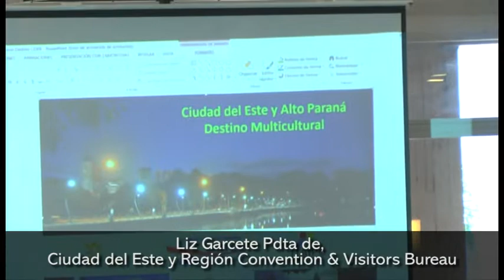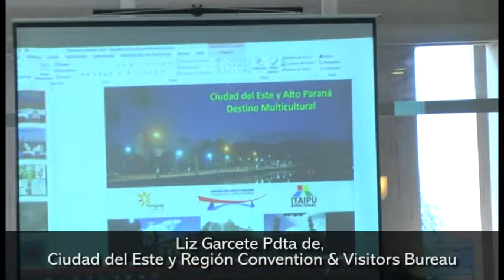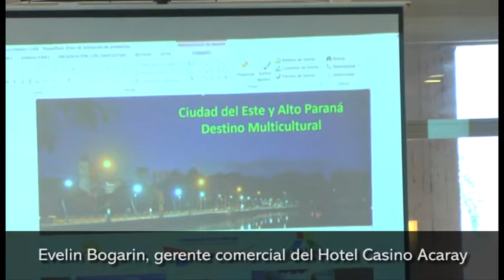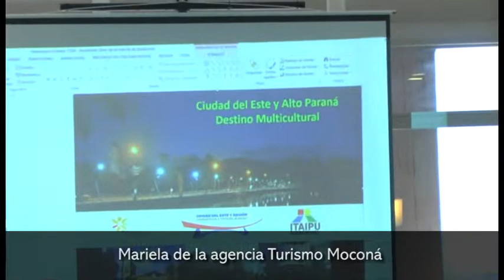Ciudad del Este promociona su destino en Misiones